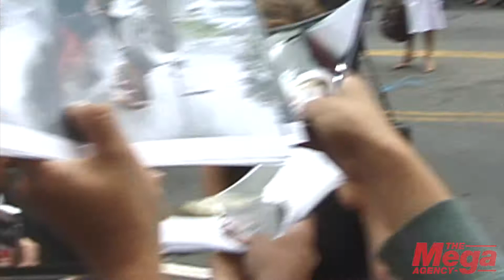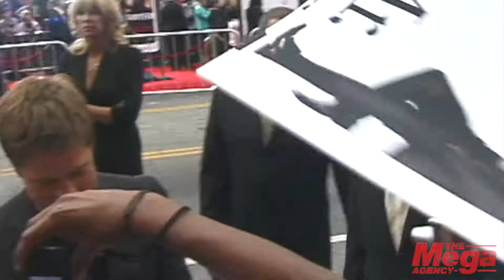Brad Pitt and Angelina Jolie sign autographs at the Oceans 13 Handprint Ceremony in Hollywood, CA